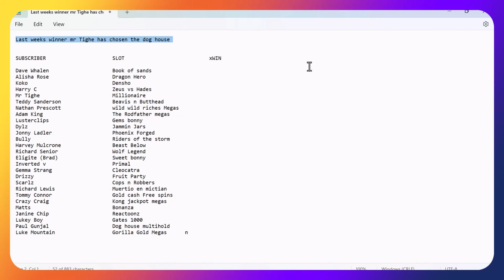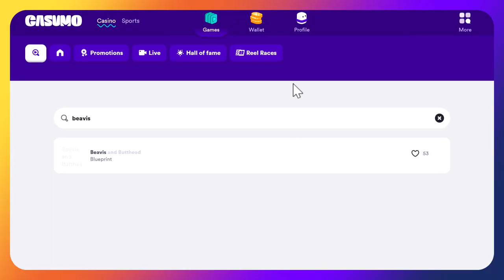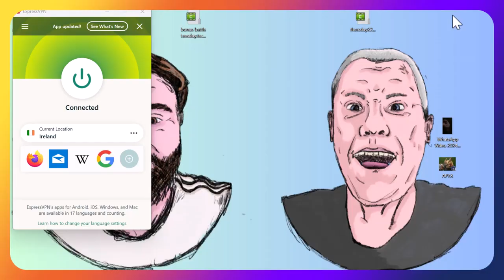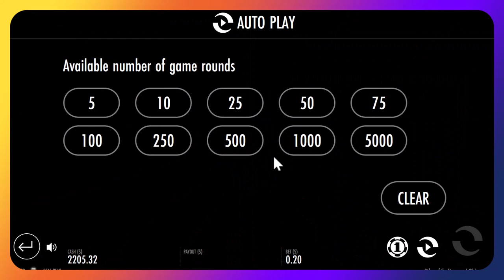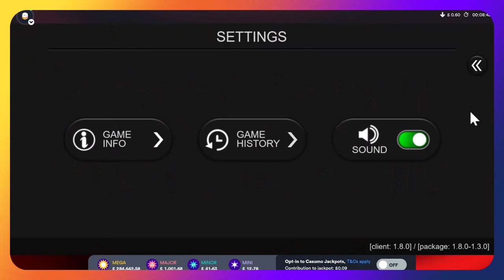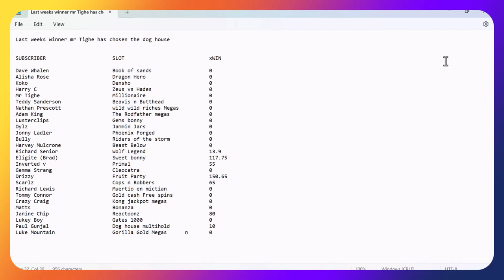Monday Subscribers slot battle, 20p spins who can get the biggest X win? Good luck people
Its subscriber slots day again, last weeks winner Mr Tighe has picked Dog House for his slots, can he get a big win?

Featuring 27 different slots, 1 for each subscriber pick, the crashbandits could do with a big win, but can we get one?
bonus buys
big win